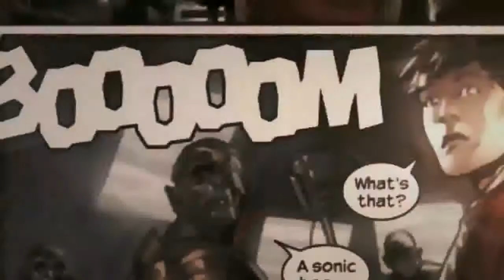🎹🎶😔🎶🎹 A DONDE VOY SIN TI 🎹🎶😔🎶🎹 SALSA ROMANTICA REESTRENO 2022 🎹🎶😔🎶🎹 NATY Y SU ORQUESTA 🎹🎶😔🎶🎹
⭐⭐⭐⭐⭐ RC ⭐⭐⭐⭐⭐

      🎶🎶🎶🎶🎶🎶  COMPARTE  🎶🎶🎶🎶🎶🎶

  ⭐🎶🎶🎶🎶🎶🎶  GRACIAS  🎶🎶🎶🎶🎶🎶⭐